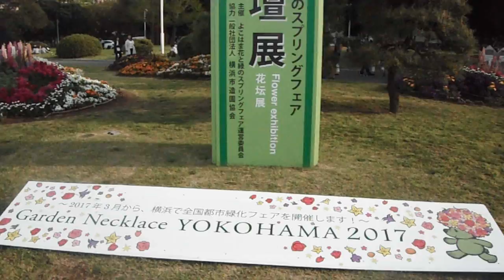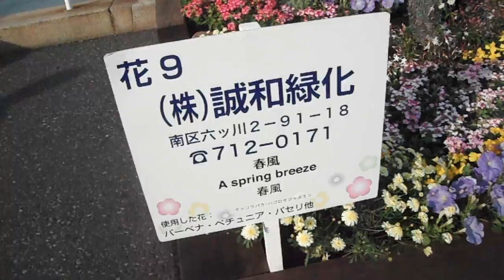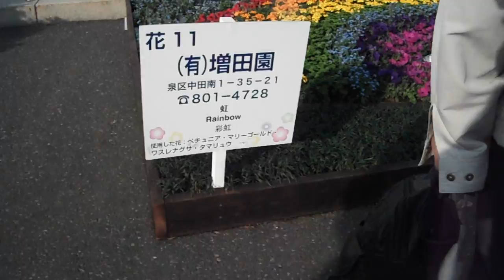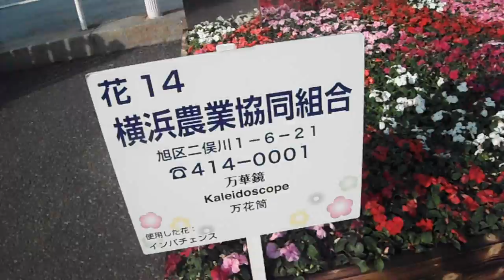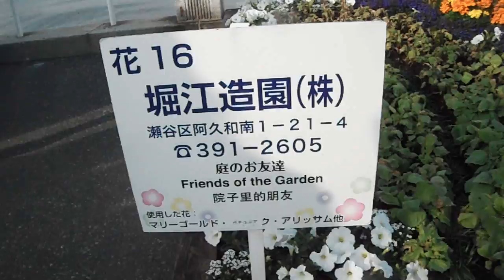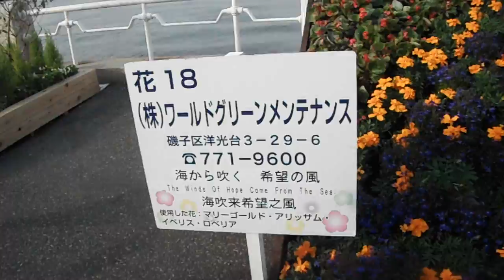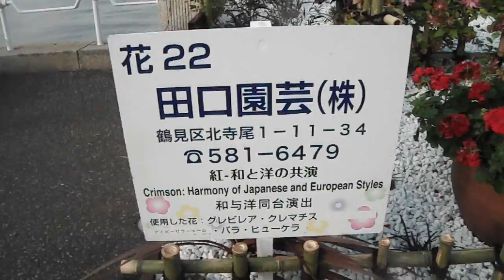DSCF2727よこはま花と緑のスプリングフェア20160416山下公園 花壇展